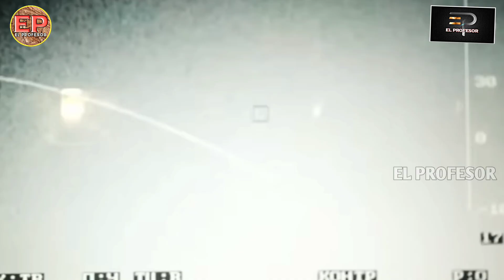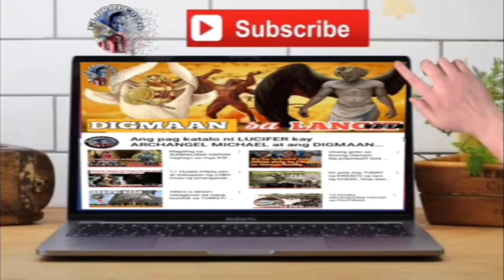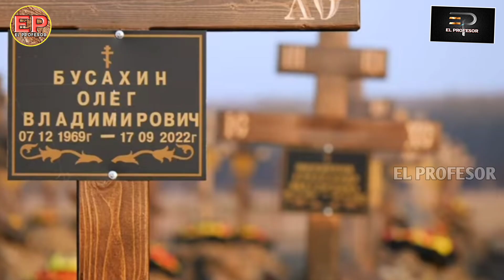US at NATO NAGPANIC, BANTA ng RUSSIA KAYA bang TAPATAN? Alamin..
Russia has said that the UK’s Challenger 2 tanks, which are being sent to Ukraine for its battle, "will burn", while issuing a warning to the West that supplying of more advanced weapons to Kyiv would have no effect on the war whatsoever.

Related channel:
clark tv, lods tv,PMC, katotohanan o kuro kuro, kmjs, rtia, kaalaman tv, pinoy mysteries channel, animal planet, bbc